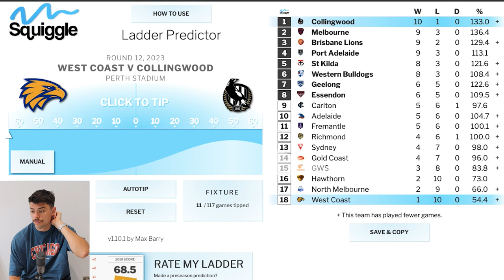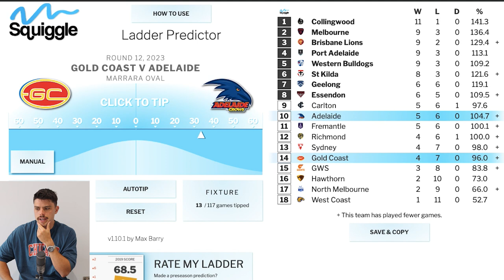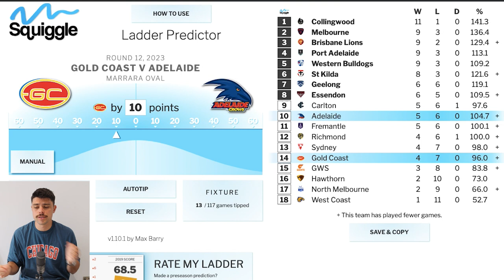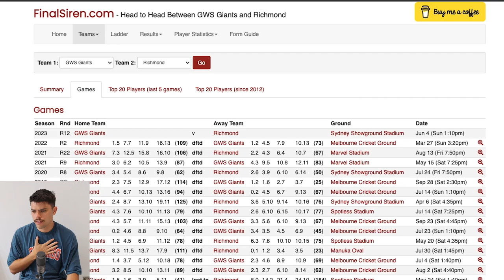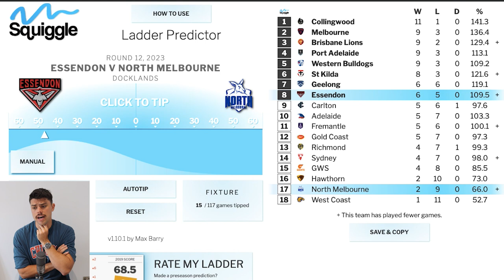AFL Round 12 Predictions | JUST THE TIPS